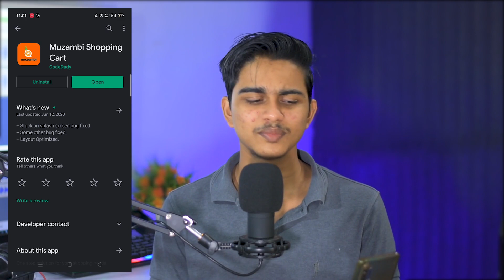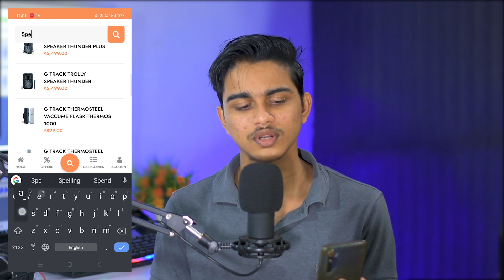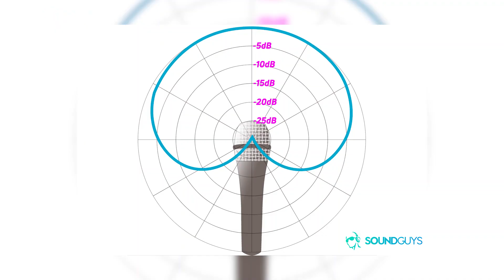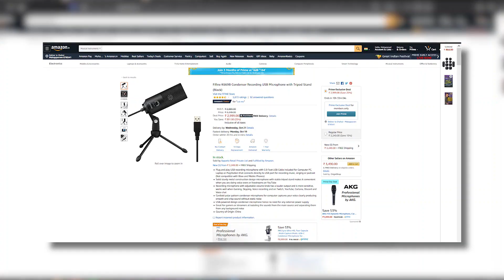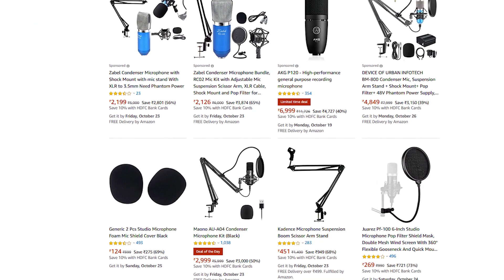Fifine T669 Unboxing & Review | Best Budget Mic For Youtubers & Singers | Malayalam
Fifine T669
Fifine K669B

Zoom H1N

Maono Au-A03
Maono Au-A04

Softwares :
Video Editing - Adobe Premiere Pro
Thumbnail making : Photoshop
Animation - Adobe After Effects
Audio : Audacity